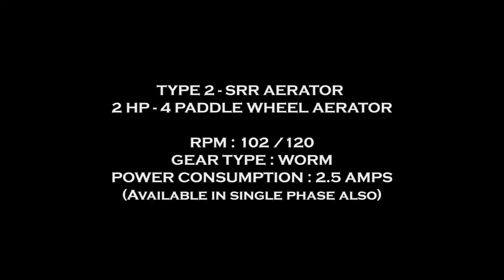Paddle Wheel Aerator & Spare Parts By Srr Aqua Suppliers, Hyderabad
] SRR Aqua Suppliers is a honored business organization manufacturing a wide range of products comprising of PADDLE WHEEL AERATORS (1HP, 2HP & Long Arm) and its SPARE PARTS like HDPE Floats, HDPE Motor Cover, Impellers/Paddle Wheels, Bush Stand, Nylon Bush, Nylon Flange with steel collar, Aerator Frame (1HP/2HP), Stainless Steel Shafts, Aerator Motor, Aerator Gearbox etc.